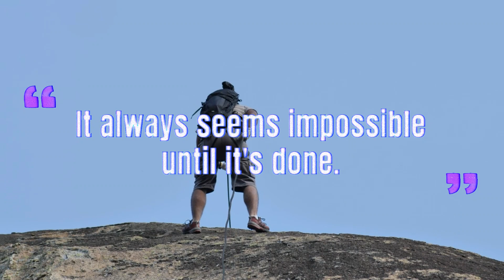ROPE TO SUCCESS - *UPLIFTING* Inspirational Success Motivational Music That Will Turn You To Animal!